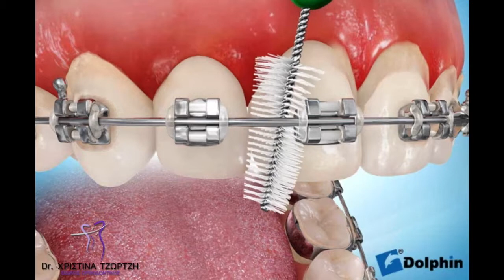Brushing with Proxabrush Poor Hygiene - Dr. Tzortzi